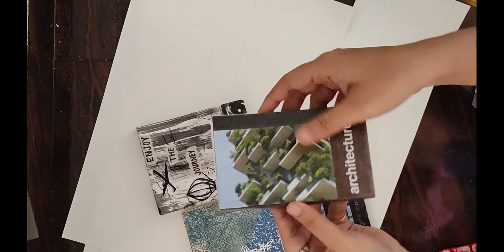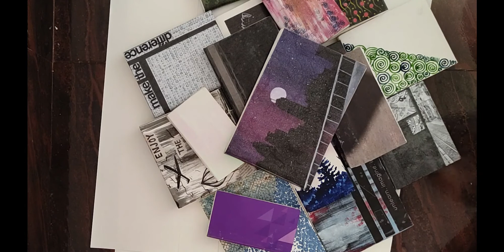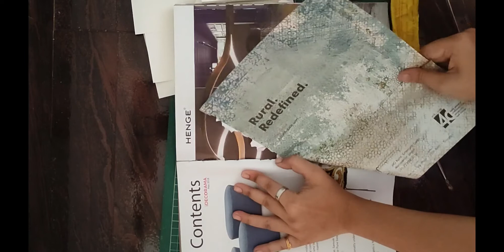Handmade Sketchbooks - No stitching & No stapler / Best out of waste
Hi friends,
Here is the solution for designing your own sketchbooks at home,  free of cost with left over papers. Hope you all enjoyed the video and thankyou for watching.